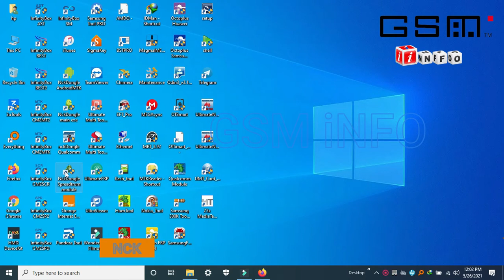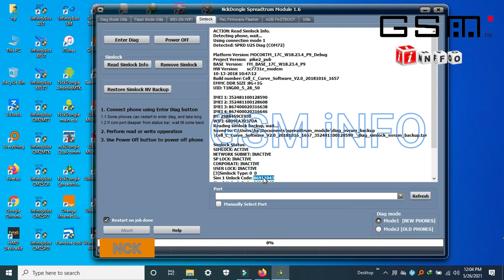Hurricane Cell C Curve or Gunmetal SIM Lock Unlock Done by Nck Dongle